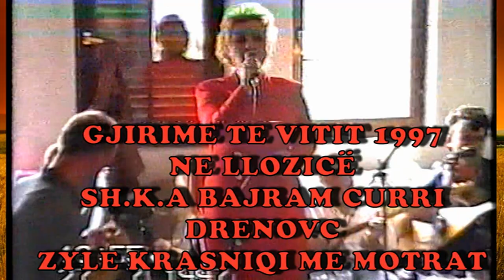ZYLE KRASNIQI ME MOTRAT 1997 NE LLOZICË KENG TE BUKURA NGA SH,K,A BAJRAM CURRI DRENOVC